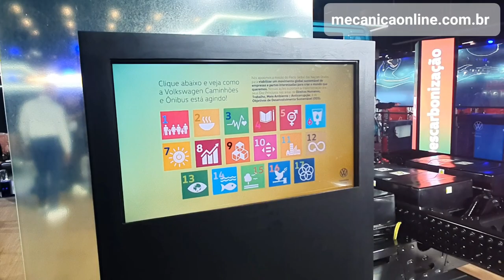Fenatran 2022 - Volkswagen Caminhões & Ônibus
Luciano Cafuri e Tarcisio Dias conhecem as novidades da VWCO na Fenatran 2022.

Volkswagen revela caminhão VW Meteor Optimus - Conceito VW Meteor Optimus incorpora um inovador pacote aerodinâmico, inteligência e sistemas embarcados de última geração associados ao novo trem de força de alta eficiência com baixo nível de emissões para prover máxima eficiência operacional e sustentabilidade ao segmento de veículos comerciais.

Com mais de 30 novos modelos em seu portfólio, a Volkswagen Caminhões e Ônibus surpreende mais uma vez o mercado ao apresentar um novo veículo conceito: o VW Meteor Optimus. O projeto pode proporcionar uma economia de até 8% graças a uma inovadora aerodinâmica completamente nova e às tecnologias já agregadas ao caminhão de série, o que impacta também na redução das emissões equivalentes de CO2, além de trazer ganhos em conforto, segurança e conectividade. Esse protótipo inova na família Meteor com soluções de ponta como câmeras no lugar de retrovisores e massageador no banco do motorista.

O veículo vem com um sofisticado conjunto de defletores, que vão desde o teto, passando pelas laterais da cabine e também do chassi e incorporando também uma proteção de borracha em toda a parte inferior, para assegurar a maior aerodinâmica, que se beneficia ainda de pneus especiais de baixa resistência ao rolamento. As calotas também vêm com uma turbina acoplada para diminuir o arraste ao mesmo tempo que maximizam a refrigeração do sistema de freios.